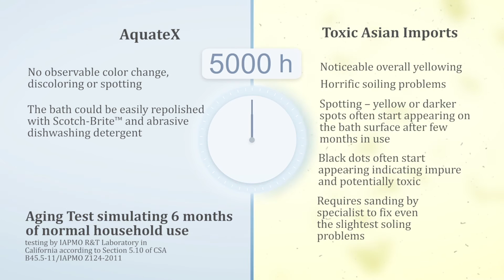The Process of making a stone bath, using the best bathtub material AquateX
Keeping a clean bathtub is a vital part of our daily lives and can sometimes be a difficult task, but thanks to Aquatica’s advanced technology and product development, cleaning an AquateX™ bathtub is superbly easy!
This video shows the process of what goes into making the unique solid surface material which is used to create these immaculate stone baths and all the rigorous trials that are put to the test.
Watch how their stone baths are made, how durable, easy to clean and superior these tubs are and how they’ve passed all tests effortlessly!
Aquatica has been in the bathroom industry for over 12 years now, and has mastered perfection in their range of high quality resin tubs and stone baths.